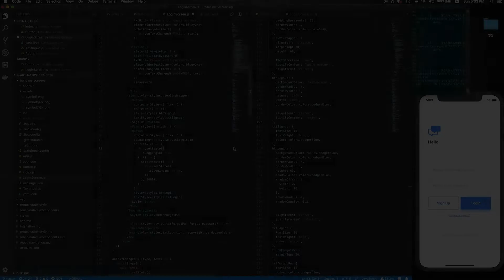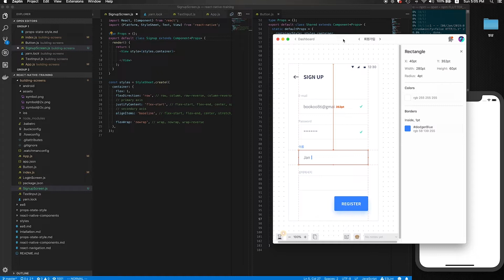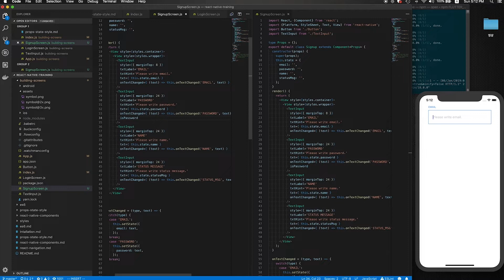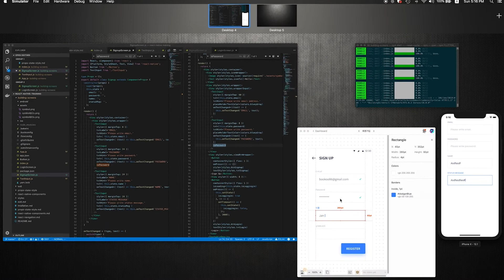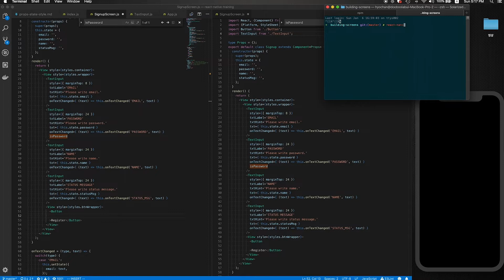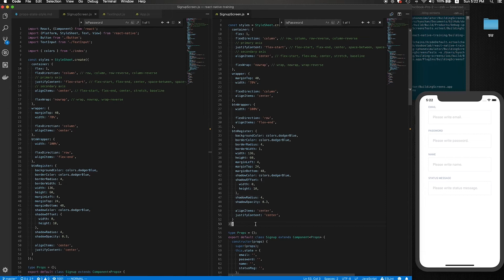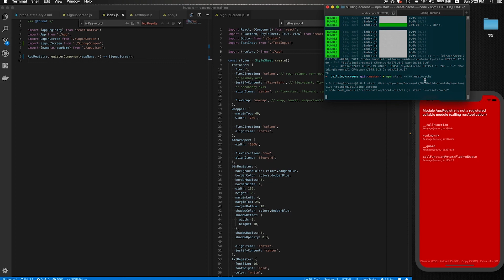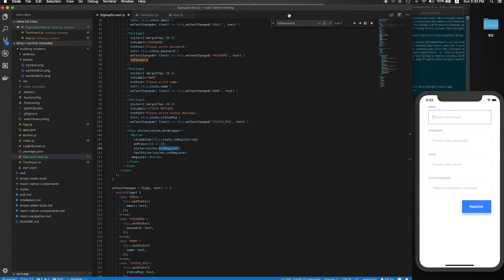React Native 파트 미리보기